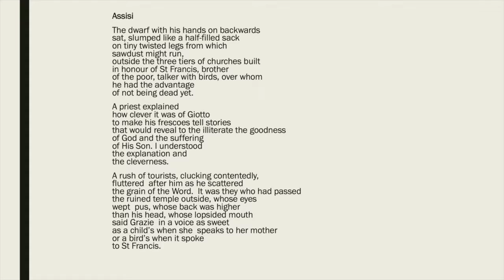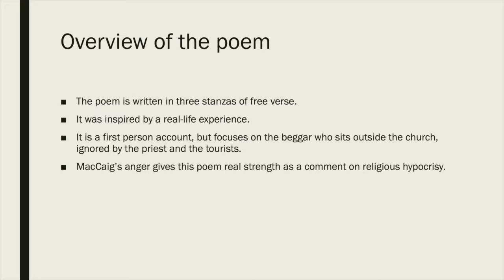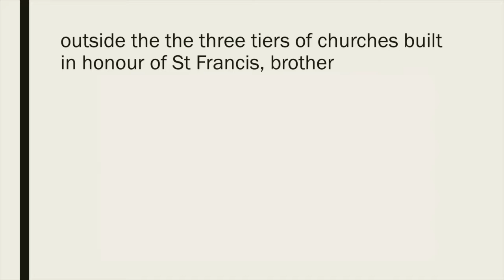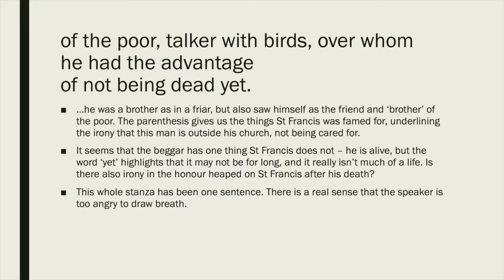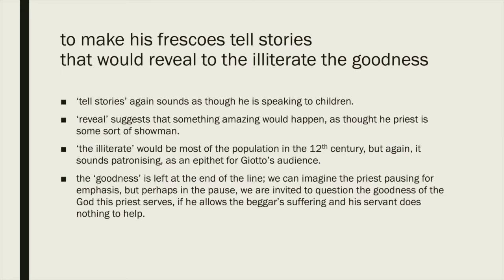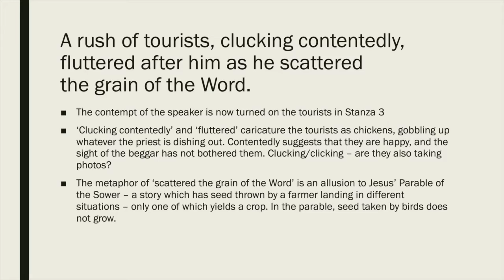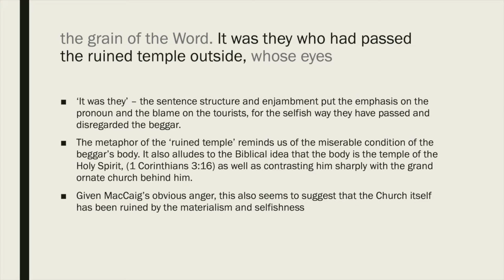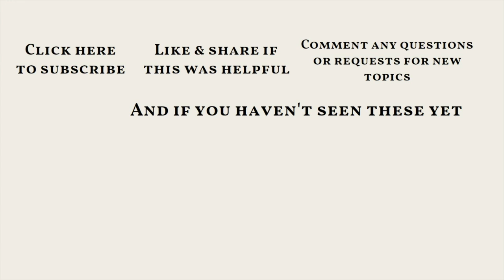Assisi by Norman MacCaig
Studying 'Assisi' for Higher? Do you know why the beggar weeps pus? 20 minutes gives you detailed analysis with some intriguing background information, to fully understand the poem. Useful revision resource.